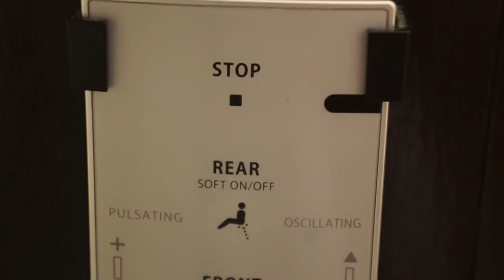VLOG!! Mi hija mayor nos abandonó en Hawaii 😭 /disfrutamos de bellos lugares/ caminamos mucho🌺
VLOG!! un dia mas en Hawaii /disfrutamos de bellos lugares/ caminamos mucho🌺